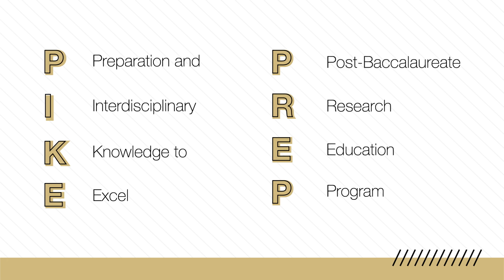The Power of Mentorship: Forging Pathways for Underrepresented Students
At the CU Anschutz Medical Campus, a number of pathway programs are designed to reach students at different phases of their education to ignite their passions and support their progress. PIKE-PREP is one of those programs.

Co-directed by Eduardo Davila, PhD, and Carlos Catalano, PharmD, PhD, the program helps aspiring PhDs and MD/PhDs from underrepresented backgrounds pursue graduate-level training by pairing them with mentors and providing research experience.